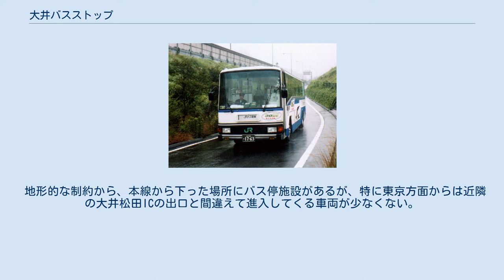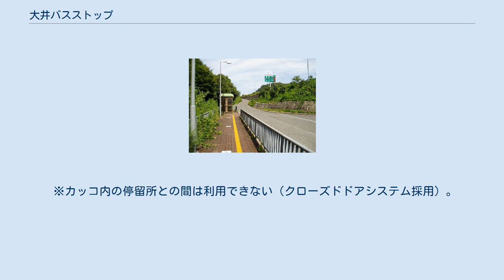大井バスストップ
下り線バスストップ 上り線バスストップ 大井バスストップ（おおいバスストップ）は、神奈川県足柄上郡大井町の東名高速道路本線上にあるバス停留所である。
バス事業者では東名大井（とうめいおおい）と案内している。
 下り線手前の標識 上り線付近。
手前の本線から分かれて急勾配で下る道路がバスストップへの進入路 大井バスストップ（下り線）に進入する高速バス 東名高速道路の改良工事の際に、大井町がバスストップ新設を請願していたことにより設置された。
東名ハイウェイバスの急行便と小田急箱根高速バスの特急便が全便停車する。
 地形的な制約から、本線から下った場所にバス停施設があるが、特に東京方面からは近隣の大井松田ICの出口と間違えて進入してくる車両が少なくない。
このため、下り車線では出口標識と同じ大きさで「路線バス」と大書された標識が設置されている。
また、上り線では登坂車線が設けられた本線よりも急な上り勾配であり、高速バスの加速・合流は他のバスストップと比較するとかなり難しい。
 道路管理用車両の折返しにも使用されるため、専用の通路が設けられている。
 ※カッコ内の停留所との間は利用できない（クローズドドアシステム採用）。